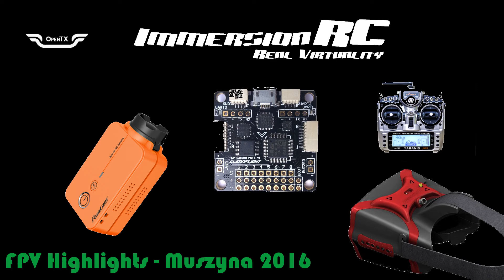FPV Highlights Muszyna 2016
Been away for a while, hope you enjoy the clip ;)